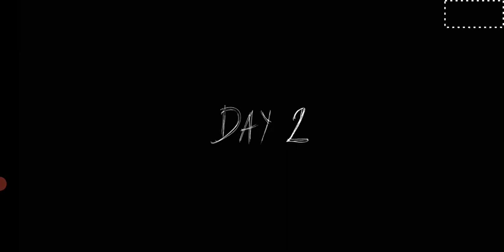Granny Aur Grandpa Dono Sath Main Kia Kr rhy Hey